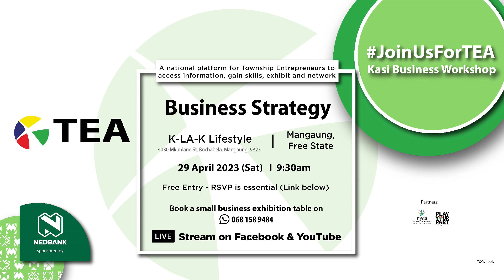Shaxe Khumalo – Strategies I used to start my business#JoinUsForTEA - Bochabela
Shaxe Khumalo founder of Foodies za and many other businesses in the events and entertainment sector.

Shaxe Khumalo is a popularly known as radio presenter and club DJ
who started his radio career at Kovsie FM, then moved to Motheo FM
and ultimately OFM.

He's the director at Shaxe Khumalo Events & promotions which was
responsible for the now defunct Mangaung beach party. His company is
also responsible for picnic in the North events (PITN) under which the
annual PITN met Gala and PITN Clarens get away fall. Shaxe Khumalo
regards himself as a hospitality and events management entrepreneur.
He's founded the Ivy lounge club in 2nd Avenue and foodies club
restaurant.

Shaxe Khumalo has worked and continue to work with brands like SAB,
MTN, Distell, Vodacom, Cubana, RGBC, Coca Cola, ABSA and many
others.

JoinUsForTEA our Kasi Business Workshops in Bochabela, Mangaung. We are excited to be hosting our business workshop under the theme 'Business Strategy' to help unpack how to go about building in strategies that will help your business navigate. A business strategy is important as it help you the business owner better communicate your goals, value proposition, better decision making and measure success in your business. If you are a business owner who is frustrated by being caught up in working in the technical aspect of your business then this session is for you.

Entries for the pitching challenge will be sent to the registered guest 3 days before the workshop and you will be asked to send a 1min pitch video along with compliance documents. The Grand prize is R 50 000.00.

Exhibition is on a first come first serve basis, please contact the numbers on the flyer for the link. We have space for 15 exhibitors only.

The session seeks to bring together local entrepreneurs and create a platform for them to learn, showcase their businesses and network. The business workshops aims to equip township start ups and small business owners with soft and practical skills. The main take away is for you to walk aways inspired, access practical learning, connect with local entrepreneurs.

Our headline sponsor is Nedbank and our partners are Brand South Africa & NYDA

TEA BIO:

TEA is a national Township based organisation which creates platforms for learning, information sharing, brand engagement and networking. We connect government, corporate SA and entrepreneurs together. We have a national footprint with 6years in operation and a direct impact of 50 000+ entrepreneurs.

Come ready to learn and bring along other entrepreneurs. We will have the following activities on the day:

- Learning facilitation (Soft Skills)

- Pitching Challenge

- Mbawula Chats

- Networking

- Small business exhibition